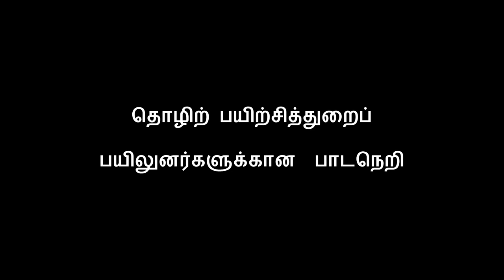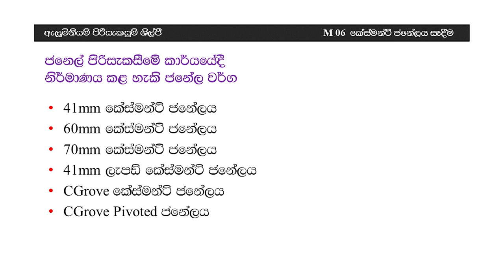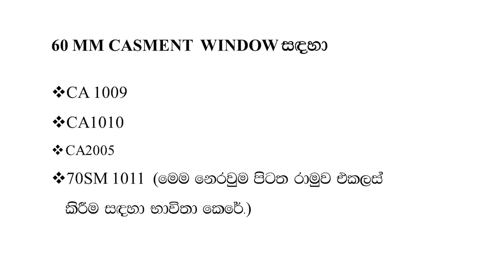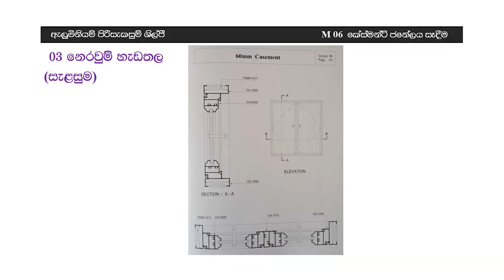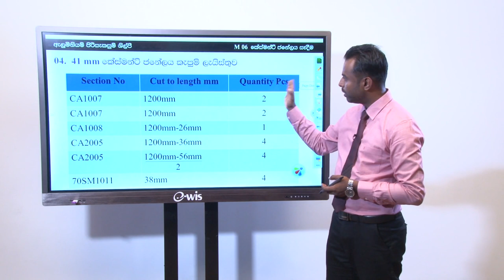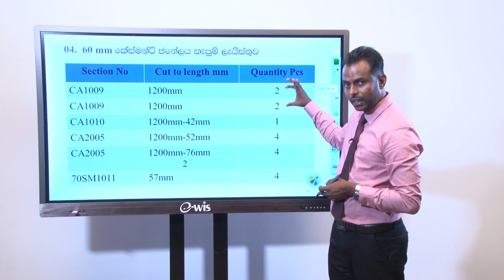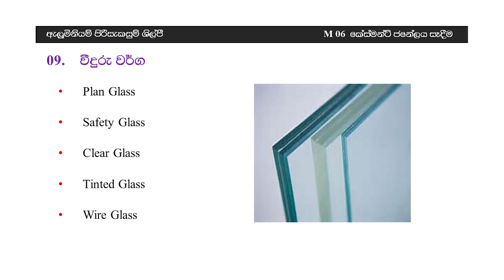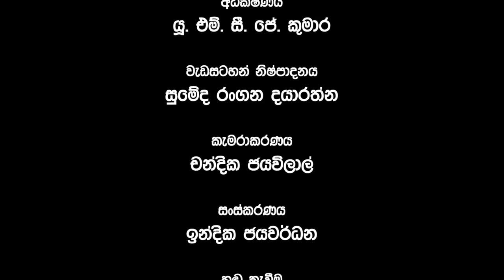TVEC (தமிழ்) - Aluminium - Lesson 01